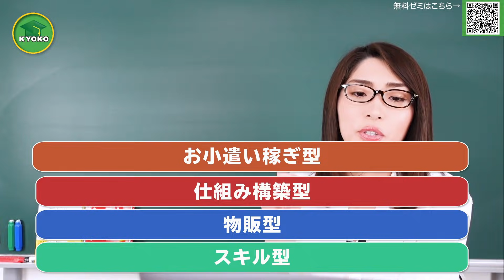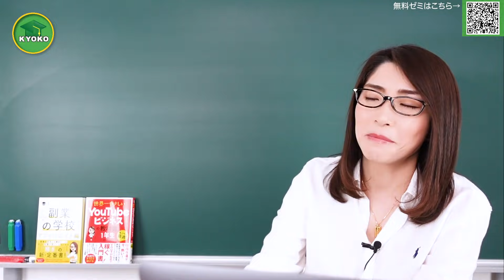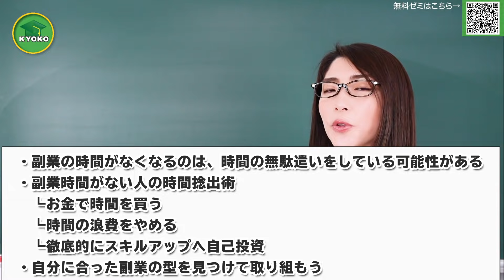即金性の高い副業「副業時間がなくても大丈夫」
目次
00:00 はじめに
00:41 副業の時間がなくなる原因
02:50 副業時間がない人の時間捻出術
07:39 今日のおさらい